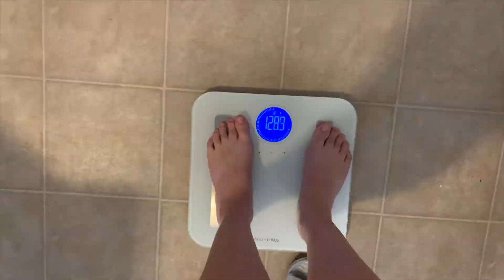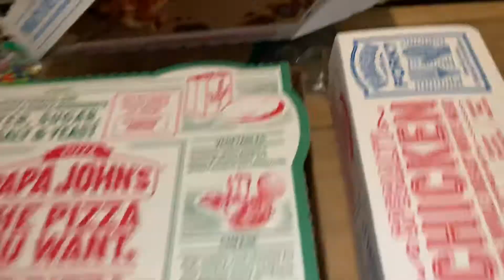I tried Intermittent Fasting for 30 Days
Hey guys! I tried intermittent fasting for 30 days and this is how it went! I was SHOCKED at the results especially so soon into the process! It was definitely hard to get used to restricting my eating to only certain parts of the day but I think it paid off!

What do you guys think? Also, have you tried it?